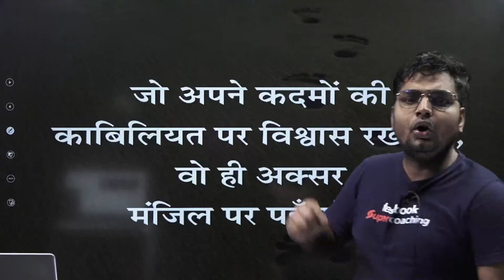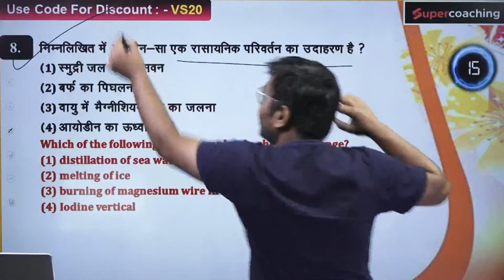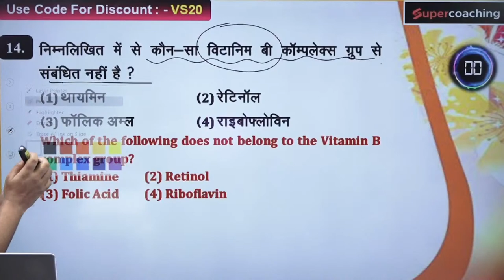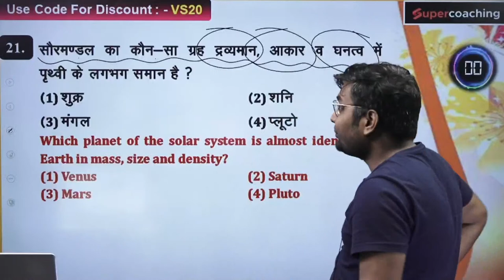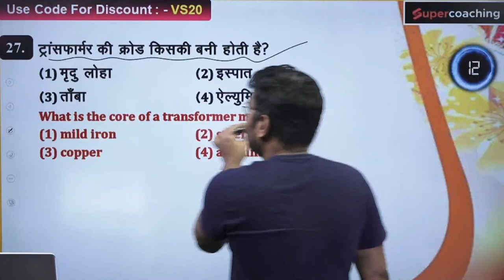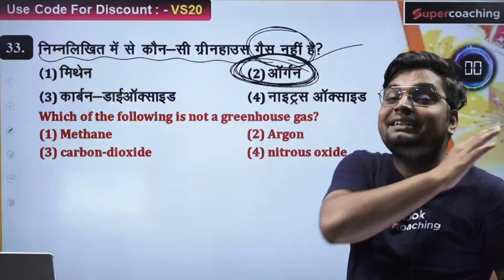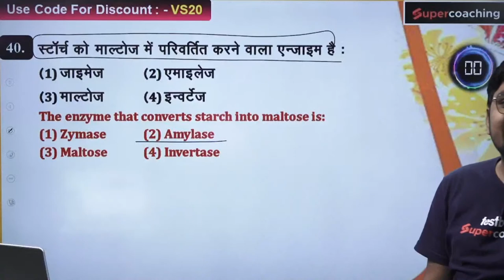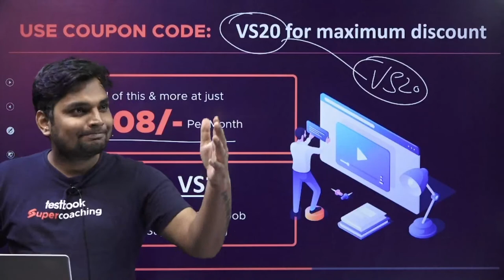Bihar SSC CGL Science Classes | Science का जगराता | BSSC CGL Science Practice Set | Vivek Sir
🔑Prepare for BSSC CGL 3 with SuperCoaching by India’s top educators.

🔴Attend Free Live classes by Vivek sir on BSSC CGL Science